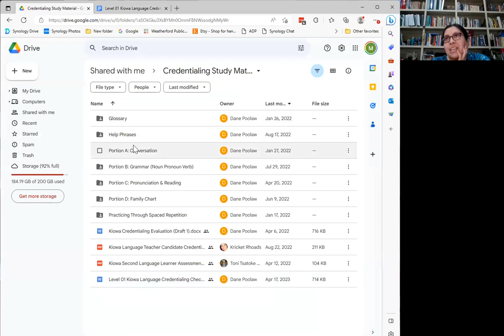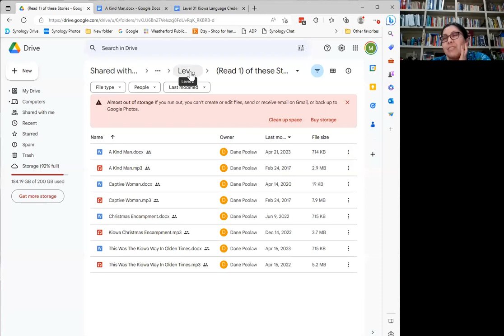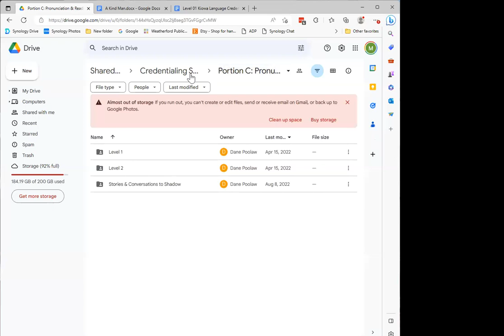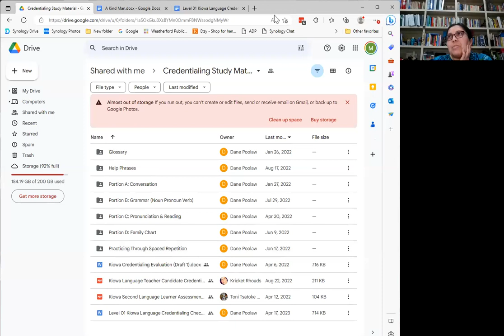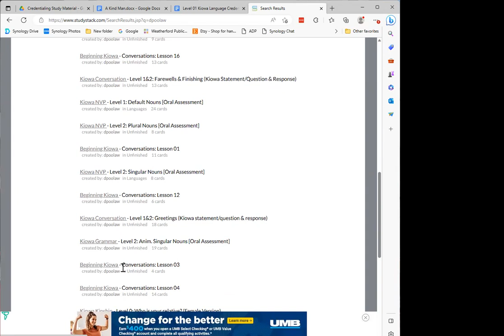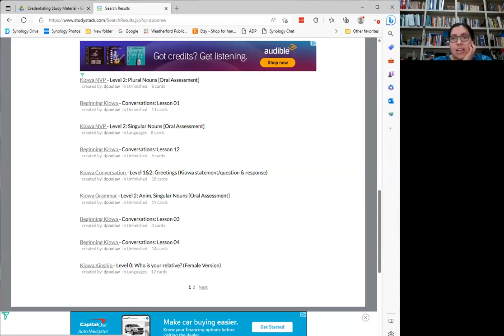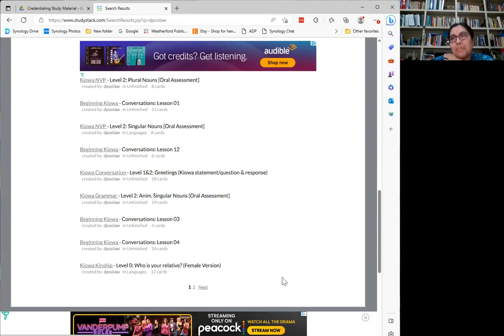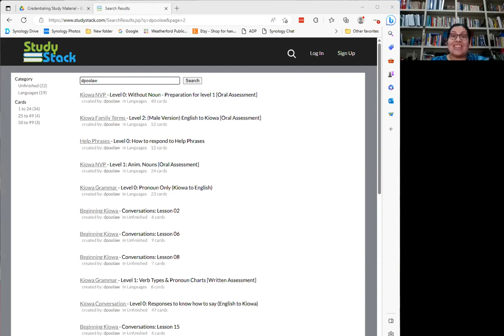Learn Kiowa Spring 2023 Session 15 - May 24 2023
This is Session 15 of the Spring 2023 series of Learn Kiowa Zoom Sessions, launched by Dr. Redbird-Post, 2022 Luce Indigenous Knowledge Fellow, in conjunction with LearnKiowa.org. Session 15 focused on: debriefing the in person Credentialing Interviews; each Learners shares experiences as appropriate; reviewing the Kiowa Language Credentialing preparation materials on Google Drive for Level 1 and Level 2; asking questions about the credentialing process; brainstorming topics and ideas for Summer 2023 Learn Kiowa Wednesday Sessions to support Learners in preparing for credentialing; receive feedback from our Kiowa Elder Mentors; and questions from participants.